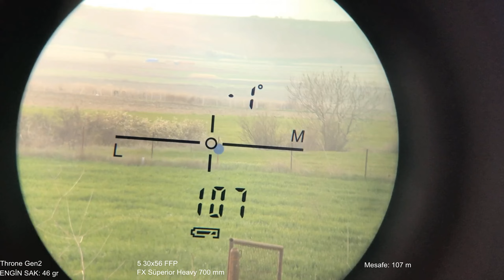THRONE GEN2 107 metre (Engin SAK) 46 gr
THRONE GEN2
107 metre
(Engin SAK) 46 gr